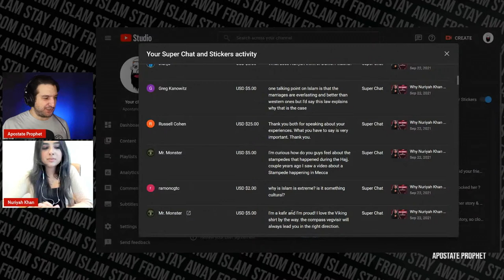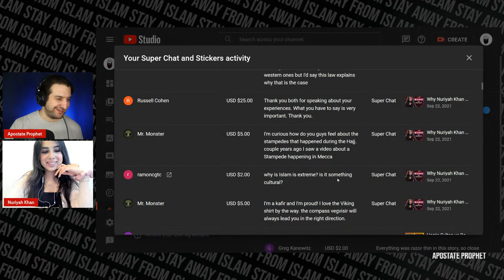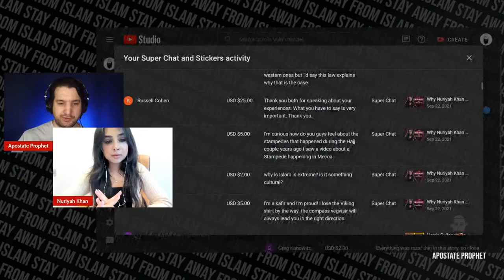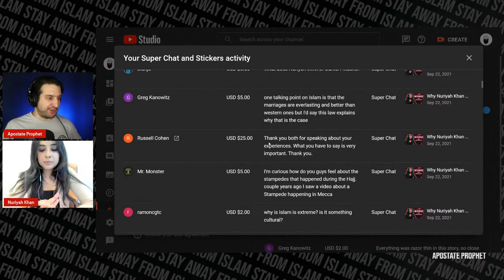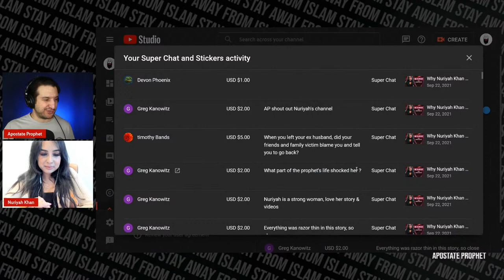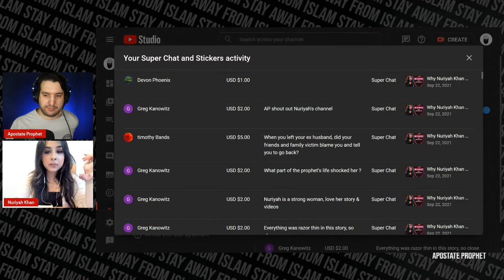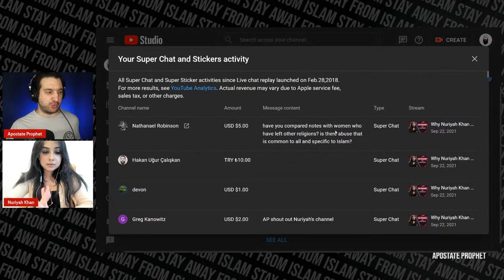Why Nuriyah Khan Left Islam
Nuriyah Khan is an Ex-Muslim woman who has newly begun to speak out. She has her own channel where she's doing great work.

00:00:00 Subscribe to Nuriya Khan (Holy Humanist)
00:03:15 Message to Hamza's Den
00:04:08 Who is Nuriyah Khan? + Sufism
00:11:14 Life in Saudi Arabia
00:16:52 Pilgrimage (Hajj and Umrah)
00:19:02 Sexual Abuse and Theft in Mecca and Arabia
00:27:03 My Vegvisir Shirt
00:28:31 Leaving Saudi Arabia for UAE (Dubai)
00:32:00 Studying Islam in the UK
00:33:42 Return to Dubai, Marriage, Abuse
00:40:32 Harassment, Threats, and Police Harassment
00:44:09 Escaping Dubai
00:49:38 Trauma and EMDR Therapy

00:55:16 Researching Islam and its Moral Problems
00:59:43 Cultural or Religious Problems?
01:03:20 Finding Ex-Muslim
01:05:32 Harris Sultan vs. Daniel Haqiqatjou Debate (Jianju)
01:14:55 The Shirt + Culture vs. Religion (Mr. Monster & ramoncgtc)
01:16:26 Stampedes and Deahts During Pilgrimage (Mr. Monster)
01:20:20 Imprisoned in Islamic Marriages (Russel Cohen & Greg Kanowitz)
01:22:31 Muhammad's Shocking Life (Greg Kanowitz)
01:26:06 Victim Blaming After Divorce (Timothy Bands)
01:28:48 Women in Islam and Other Religions (Nathanel Robinson)
01:30:33 Women in Islam & Other Cultures (stopscammingman)

01:34:00 Doubts and Thinking and Islam (stopscammingman)
01:35:33 Kaaba Analysis with Bible & ME Scholar